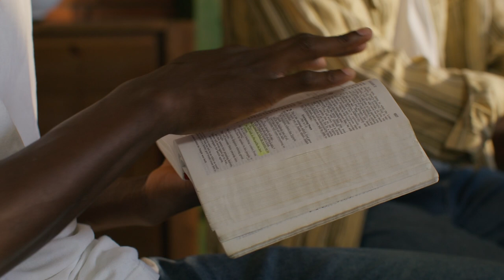JRTC and Fort Johnson Religious Services Office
Providing the highest quality of religious services and spiritual care for the JRTC and Fort Johnson community and ensuring the nation's commitment to our constitutional rights to exercise religious freedom and recognition of the integral part faith has in the military, our Family's and DA civilians.